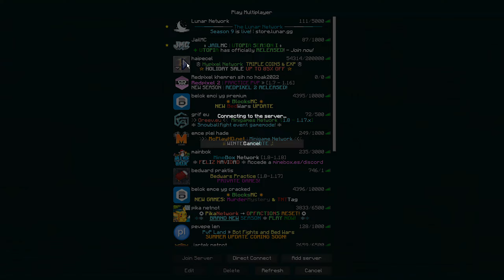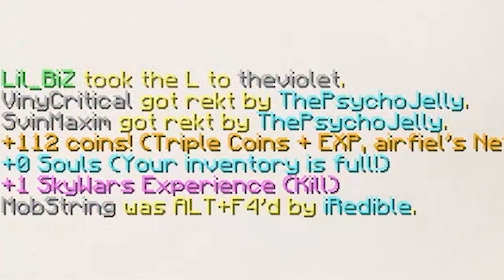this is cursed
𝙄𝙉𝙁𝙊:
↪ Ingame Name            ⇔ 1Redible

⇕ Enjoy the video and have a good day! ⇕